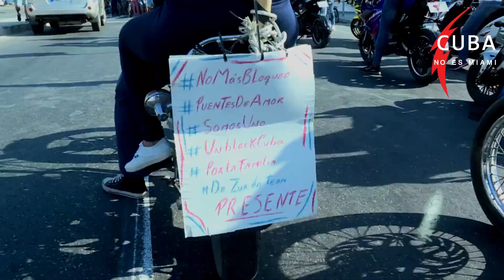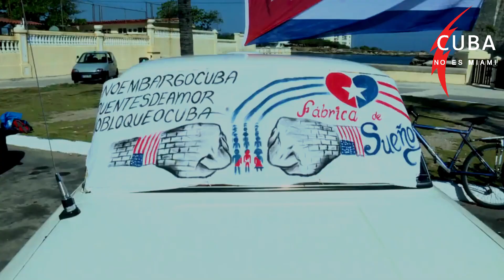URGENTE: Dile a Biden que vea esto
Hoy más que nunca tiene que dejar de dar la espalda... Seguro que le gusta esto!
A lo mejor lo pone en la Casa Blanca y tira un pasillito con Jill
Arriba Biden, embúllate!